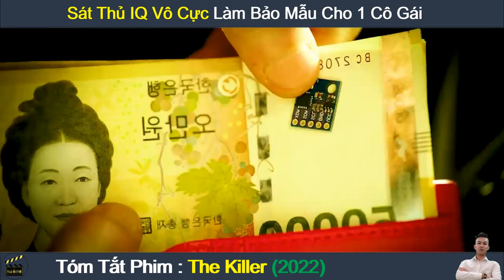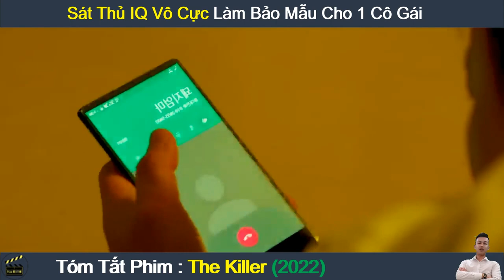Review Phim Hay : Kẻ Sát Nhân - The Killer | Tóm Tắt Phim Hay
Review Phim Hay : Kẻ Sát Nhân - The Killer (2022) | Tóm Tắt Phim Hay
Nội dung phim : The Killer - The Killer: A Girl Who Deserves To Die, xoay quanh câu chuyện về Bang Ui Gang, một kẻ có đôi tay từng nhuốm máu nay lại dính và vụ án khó khăn khi ra tay bảo vệ một cô gái trẻ. Cô gái kia ten là Kim Yun Ji, một người bí ẩn, mang theo những tổn thương đến từ nội tâm.